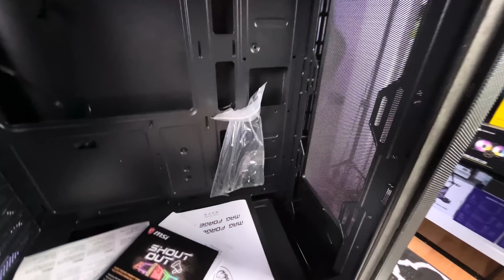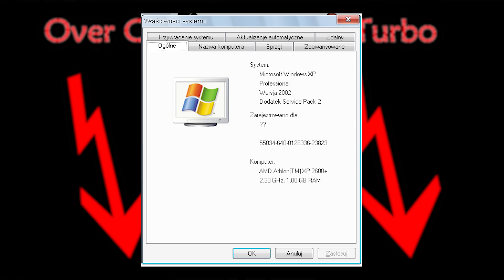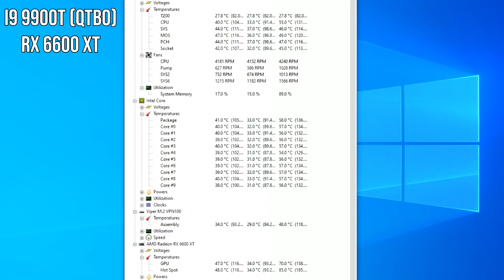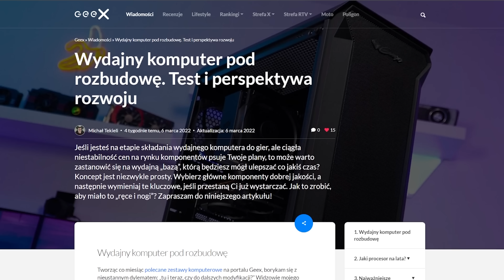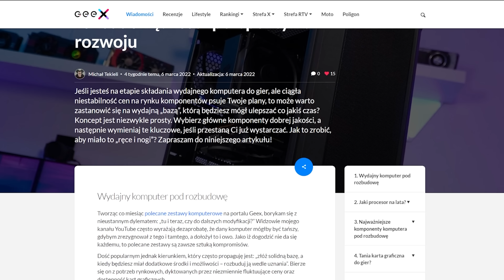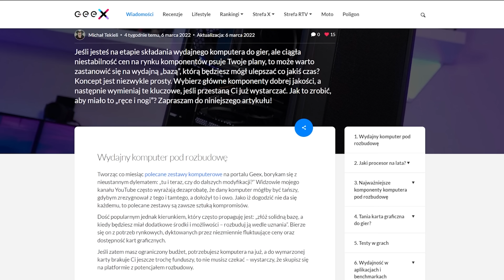Kiedyś to było... pierwszy upgrade komputera (obudowy kiedyś i dziś)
Kiedyś to było! Miałem 13 lat i ledwo mogłem wysiedzieć na tyłku, bo tak mnie kusiło, żeby coś zmienić, cokolwiek - byle tylko mieć coś nowego. No i padło na obudowę!